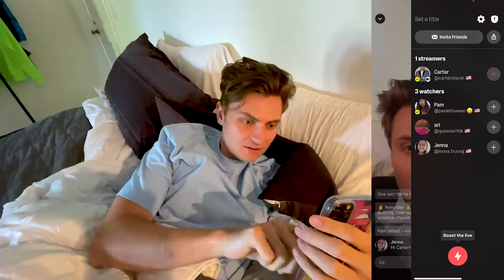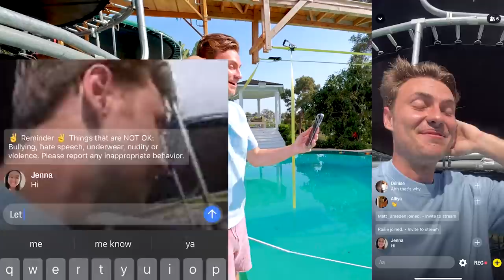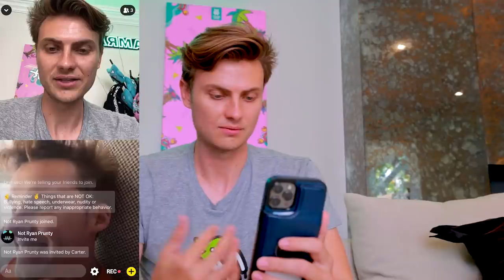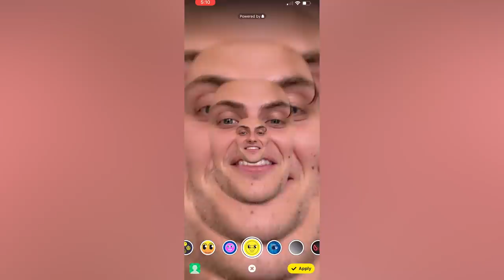Fans Control My Life For 24 Hours on Yubo!!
Carter Sharer and Team RAR just finished Invisible Camouflage Hide and Seek Body Paint Challenge But today we at Team RAR decided to do something different. Carder, Lizzy Capri, Deniesse, Ryan Prunty, Bailey Payne and the rest of the team decided to use the Yubo app to let fans control Carer's life for 24 hours!! Except even Matt Braeden and @jojosim got in on the action. From my iPhone 12 that fell in the pool to accidentally spray painting Matt's Mercedes instead of JoJo's (metallic gray looks exactly like tungsten grey!) and being completely covered in green slime, these challenges were insane!! What would you have me do if you could control me for 24 hours??